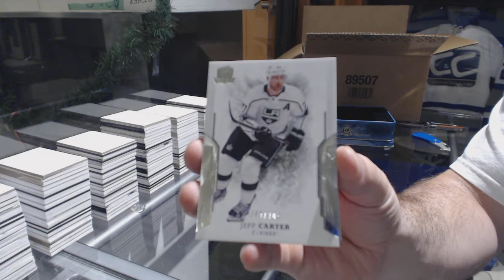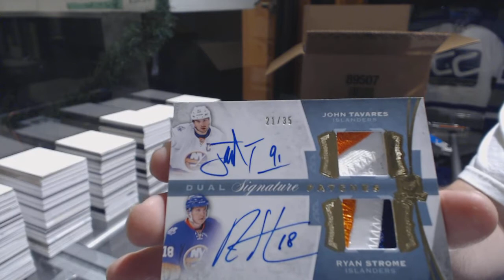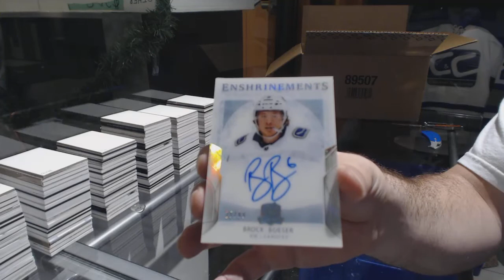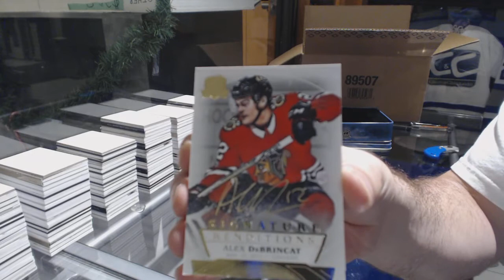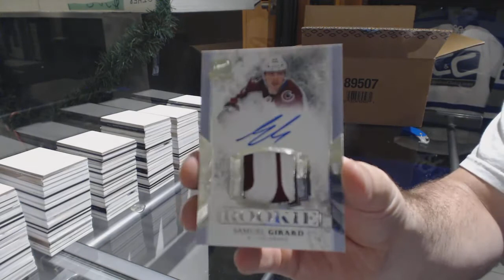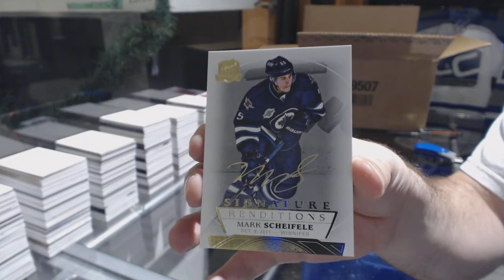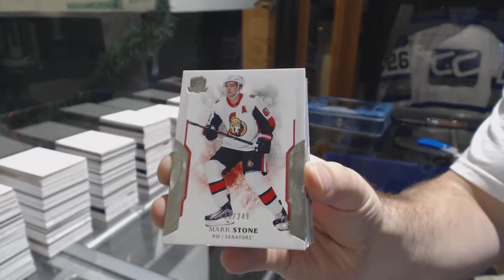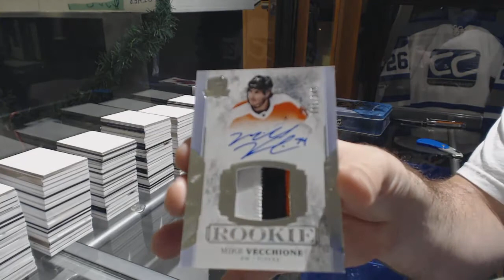17-18 Upper Deck The Cup Hockey 6 Box Case Break - C&C GB #9203